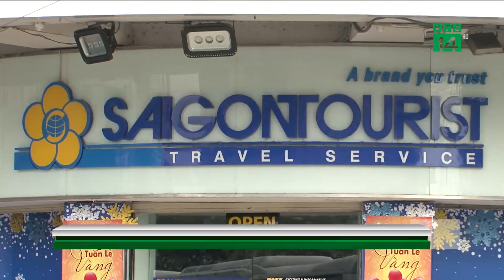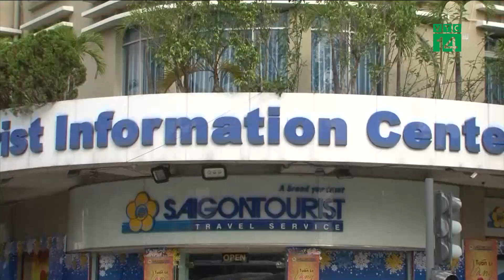Hỗ trợ tích cực các du khách bị nạn trong vụ đánh bom ở Ai Cập| VTC14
VTC14 |HỖ TRỢ TÍCH CỰC CÁC DU KHÁCH BỊ NẠN TRONG VỤ ĐÁNH BOM Ở AI CẬP
Liên quan đến vụ đánh bom, Công ty Lữ hành Saigontourist – đơn vị tổ chức tour đã phối hợp với các bộ ban ngành để cung cấp thông tin và làm việc với các đối tác để tìm mọi cách ưu tiên đảm bảo an toàn và sức khỏe cho những du khách còn lại.